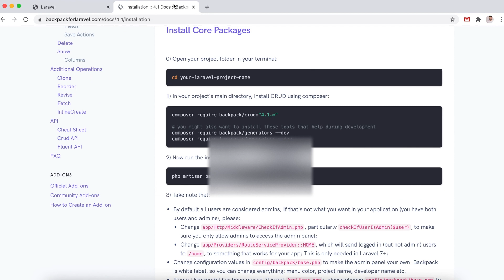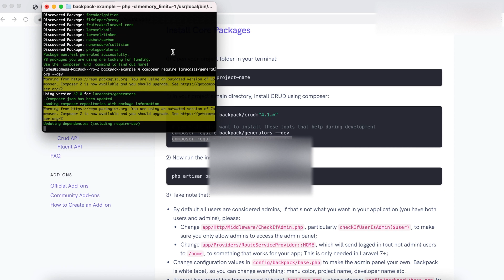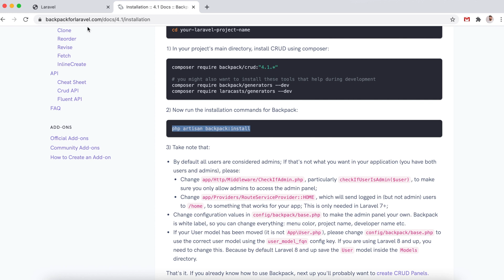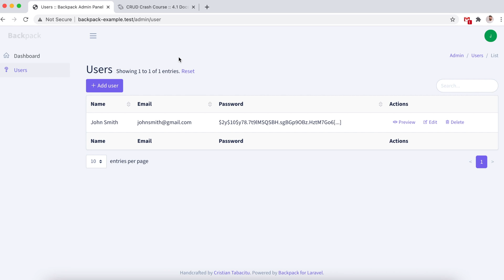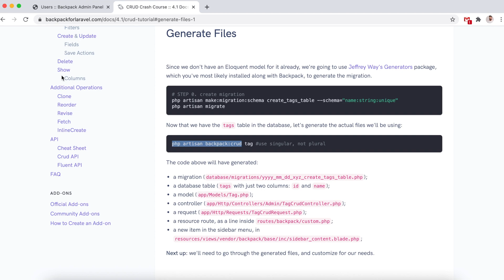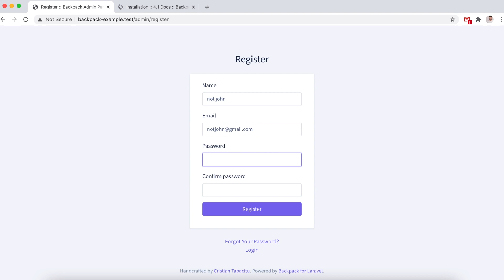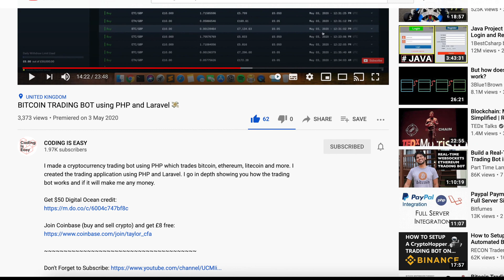Create a Laravel 10 Admin Area in 5 Minutes 🔥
Get $200 free Digital Ocean credits to run your projects on a real server for free. You can cancel before the credits expire and pay nothing!

Learn how to create a Laravel 10 admin area to manage your models in just 5 minutes.

Please make sure your project can use this product within license

WEEKLY LARAVEL, VUEjs, PHP, AWS & DEV OPS TUTORIALS

Join Coinbase using my link and get free crypto (you can transfer your crypto for free from Coinbase into Coinbase pro):